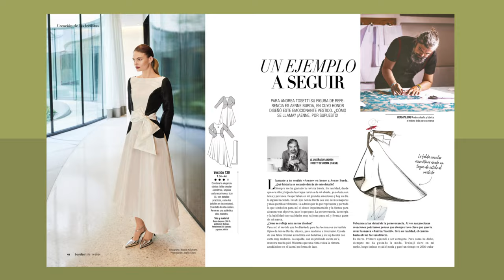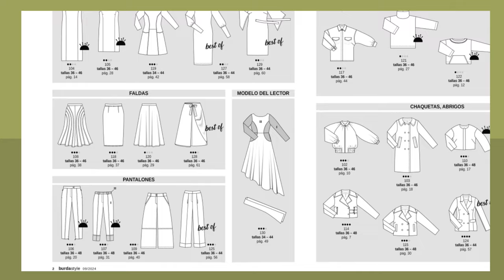Burda Style Septiembre 2024 | Mis propias tendencias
Su revista Burda Style Septiembre 2024 ¡estará disponible pronto! Descubra un adelanto de los modelos presentados en este número.